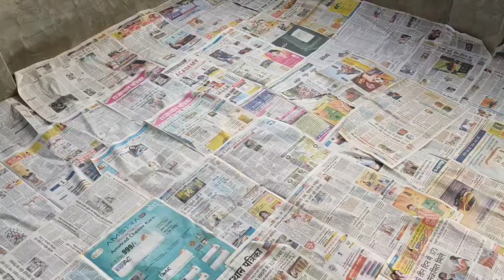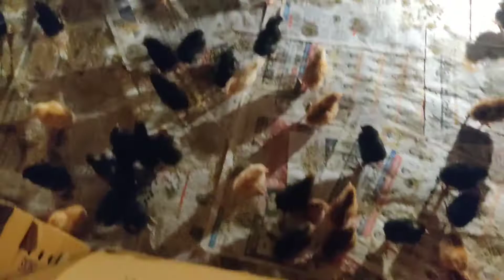आज हमारे फार्म में नए चूजे आए हैं।Today new chicks have arrived in our farm. surender sarn farming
आज हमारे फार्म में नए चूजे आए हैं।
Today new chicks have arrived in our farm. surender sarn farming
is video ke andar aapko bataya Jaega ki Kis hisab Se first De ki chicks ki dekhbhal ki jaati hai aur use kis Prakar se Pala Jata Hai Doston to uski broading Kaise ki Jaati Hai Khabar vagaira Kaise bachaya jata hai